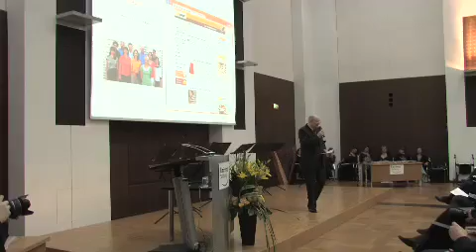Fairness-Initiativpreis 2010 an foodwach e.V.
Foodwatch e.V. ist eine Verein, der sich zum Ziel gesetzt hat, für Transparenz im Lebensmittelmarkt zu sorgen, für die Qualität von Lebensmitteln und für wahrhaftige Information der Verbraucher zu sorgen, damit diese mündig konsumieren können.

Gründer und Geschäftsführer von foodwatch ist Dr. Thilo Bode, vormals deutscher und internationaler Direktor von greenpeace, der den Fairness-Initiativpreis 2010 und die dazugehörige Urkunde aus der Hand von Kuratoriumsmitglied Dr.med. Mark Schmid-Neuhaus entgegen nahm. Dr. Bode unterstrich in seiner Dankesrede, dass das Team von foodwatch durch den Preis sehr angerührt sei, da die Arbeit von foodwatch für Verbraucherrechte ein politischer Streit sei, der in einer konfliktreichen Zone stattfinde, wo die Anfeindung zum Tagesgeschäft gehöre. In einer solchen Situation öffentliche Unterstützung von einer renommierten, anerkannten und ehrlichen Organisation wie der Fairness-Stiftung zu bekommen, sei für foodwatch lebenswichtig.